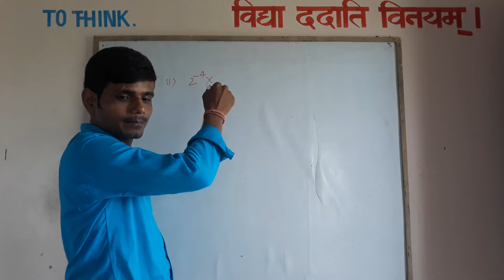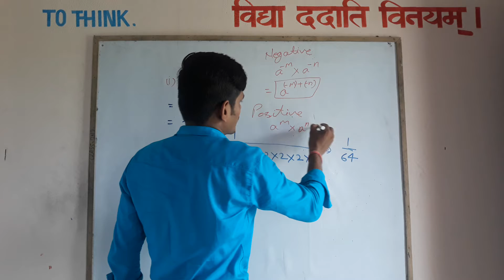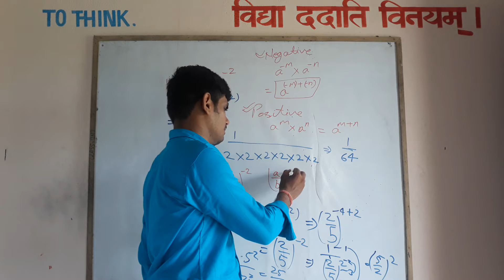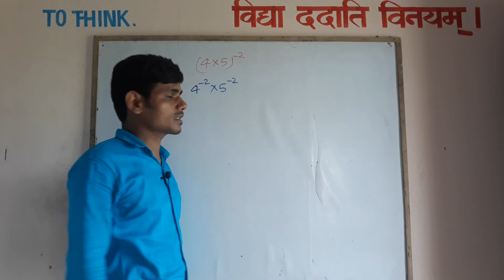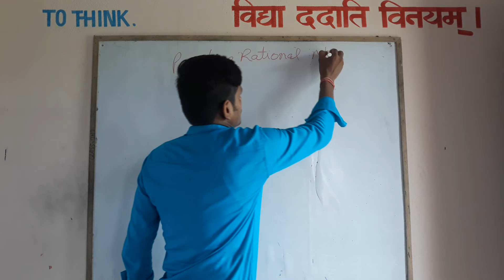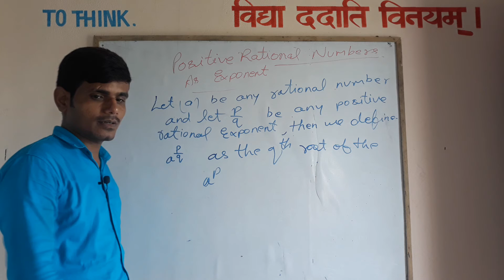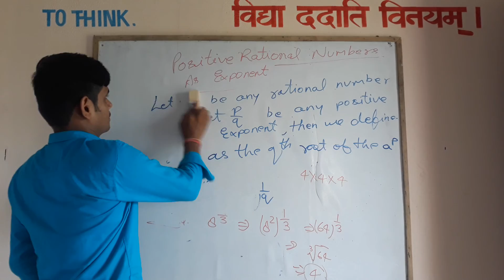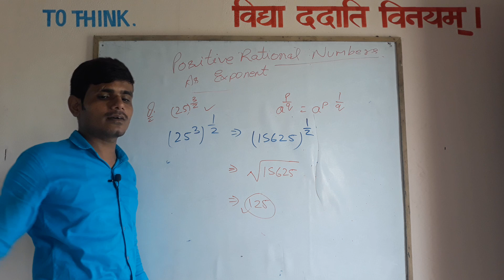Positive Rational numbers As Exponents.....By Artesh Sir